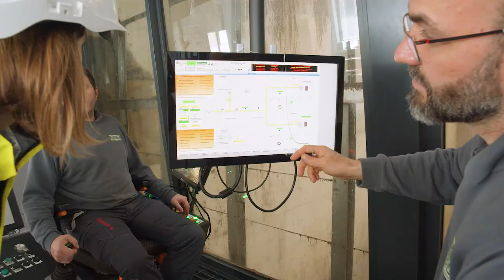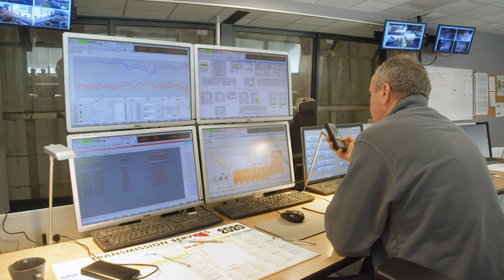Le métier de responsable HSQE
Guinevere Berben-Bonanno vous présente son métier de responsable HSQE (hygiène, sécurité, qualité, environnement) au sein du SITCOM 40.